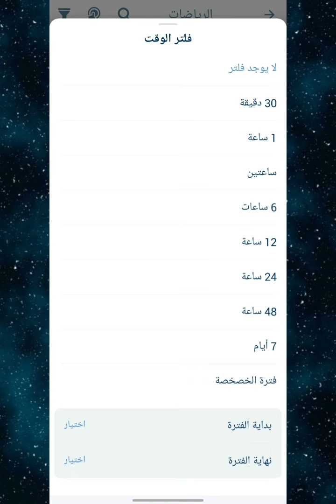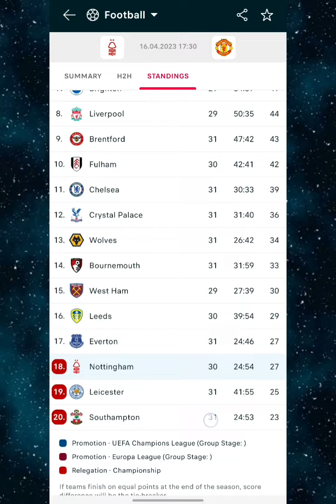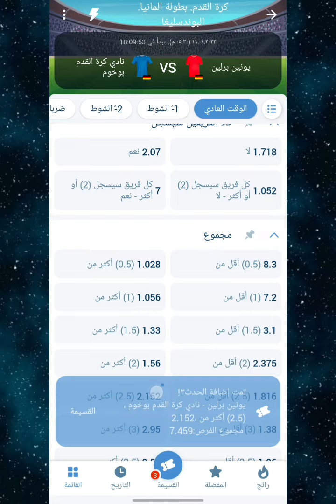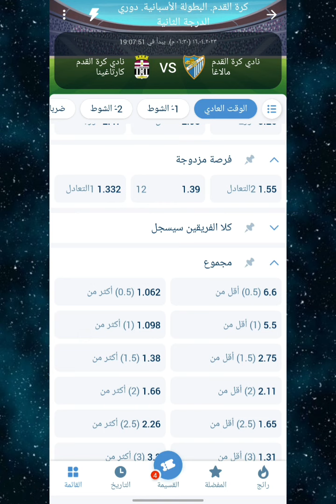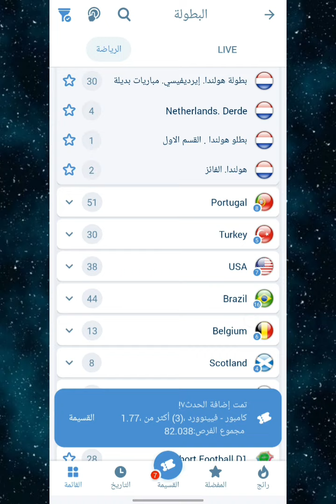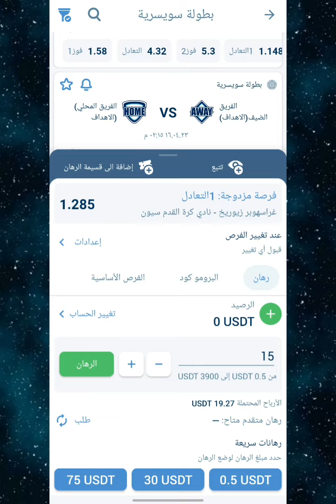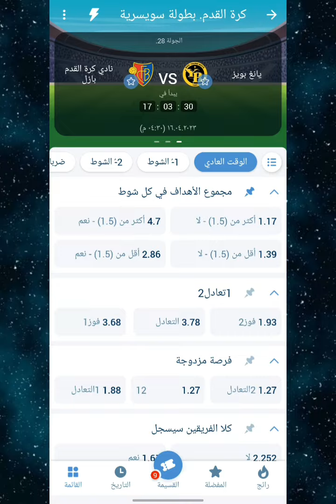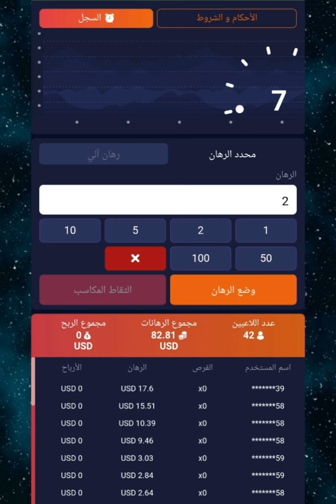اقوى توقعات مباريات يوم الاحد 16/04/2023 cote sport 1xbet Today's match predictions 🔥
00:00 توقعات اليوم
10:07 لعبة الطيارة على منصة Linebet

رابط تحميل التطبيق :
اكتب في بحث جوجل 1xbet او melbet و Linebet وقم بتحميل التطبيق من موقع الشركة الرسمي والتسجيل من خلال البرومو كود Rckoora

توقعات مباريات الغد
توقعات الجزار
توقعات كوطي
cote sport
توقعات مباريات اليوم
اقوى توقعات مباريات اليوم
افضل توقعات مباريات اليوم
ما هي توقعات مباريات اليوم
توقعات الدوري الانجليزي الممتاز
توقعات الدوري الايطالي
توقعات الدوري الاسباني
توقعات الدوري الالماني
توقعات الدوري الفرنسي
توقعات الدوريات الكبرى
توقعات مباريات الاحد
توقعات مباراة ارسنال
توقعات مباراة الدوري الهولندي
توقعات مباراة برشلونة
توقعات مباراة مضمونة جدا
منصة linebet
توقعات مضمونة
توقعات مباريات مضمونة
توقعات بيتوينر
اكواد 1xbet
اكواد ميلبيت
برومو كود